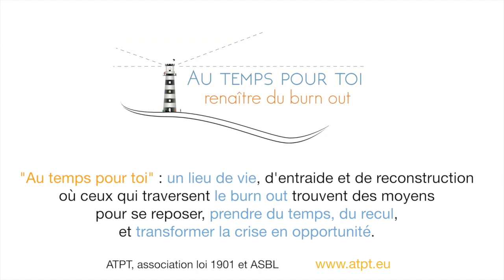Trois minutes à méditer - avec Christophe André - 16/40 - Les émotions douloureuses